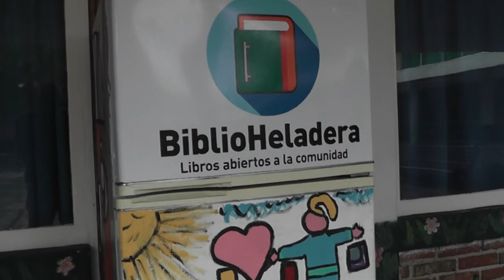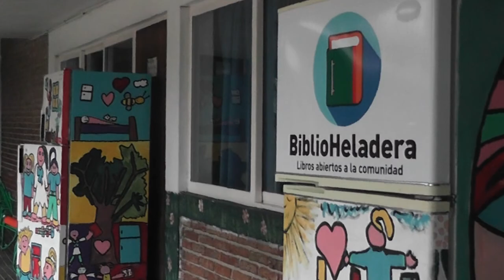Carlos Ferreira- Proyecto de biblioheladera ganador de reconocimiento del INAU